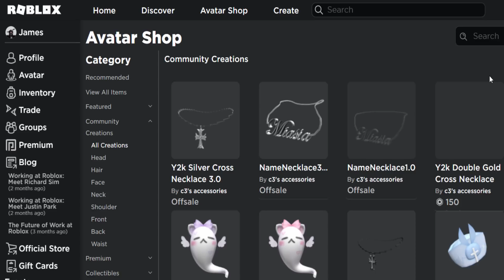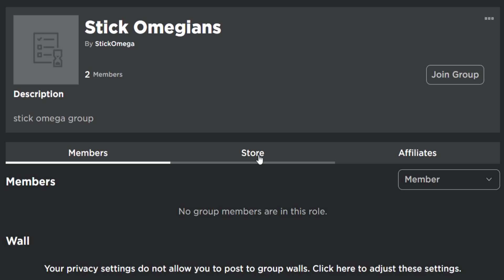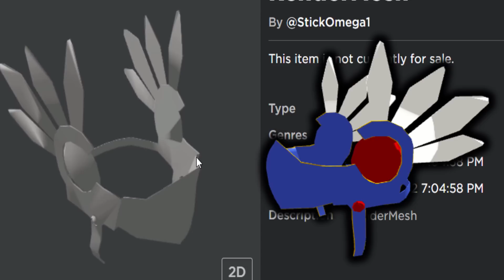AN ADMIN UPLOADED A R$50 UGC VALK!? (ROBLOX)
So it seems an Admin uploaded a strange looking Valk as a test hat!? They set it on-sale with a price at 50 Robux lol. This item has now been changed into a basic test cap. RIP!